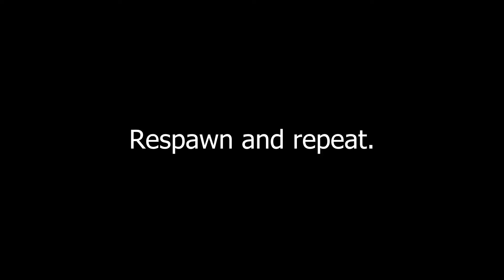Feeding the Pig : Medal of Honor (Achievement Guide)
In the mission Compromised, kill 15 enemies with the m60. This is basically unmissable.